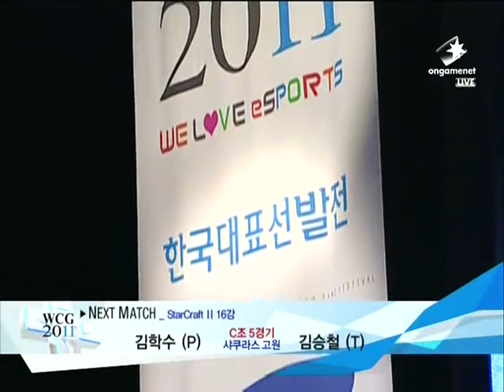WCG2011KRNF]16Round GroupC 4thMatch MarineKing(T) vs PsC(T)